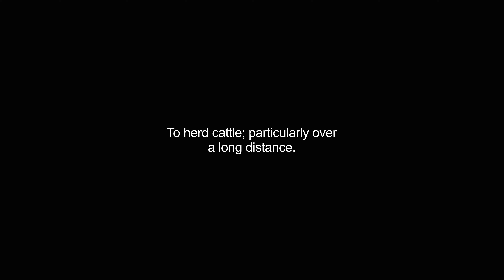droving video Dictionary meaning and pronunciation